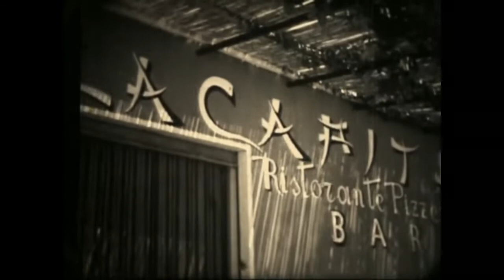Official music video "Un Estate Felice" - Migaso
Videoclip by Antonio & Mario MARTINO

Lyrics by Antonio Lanni
Voices and guitars : Migaso